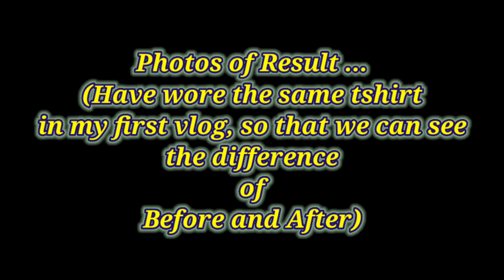1 Month Review! Pumuti ba ako? Deep Sea Mud Body Wash| Honest Review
Here's the update for Deep Sea Mud Body Wash! Again, magkakaiba po tayo ng Skin Type ! Maaaring Iba ang result sa akin Vs. Sayo.

Part I - Okanen Deep Sea Mud Body Wash Review